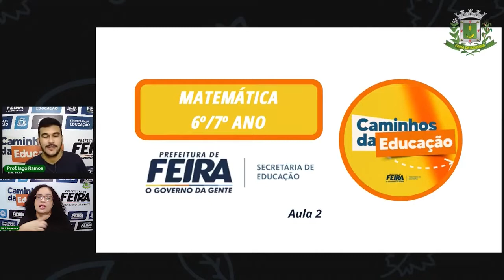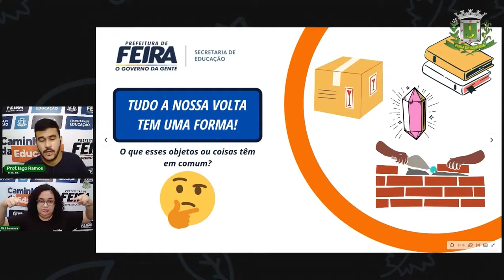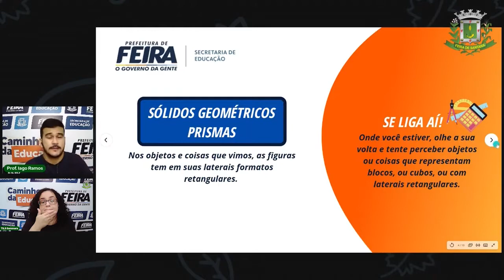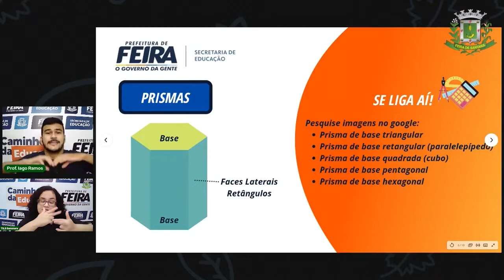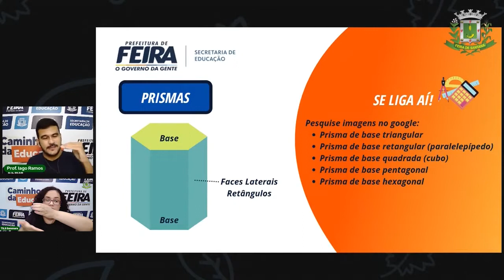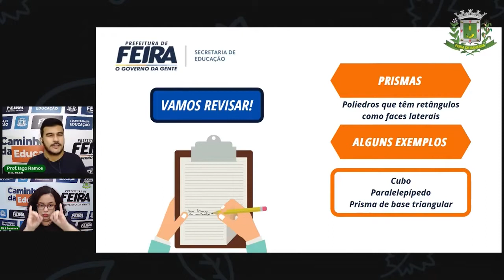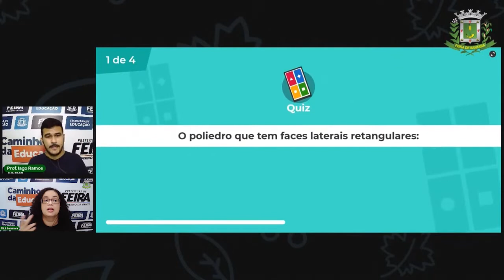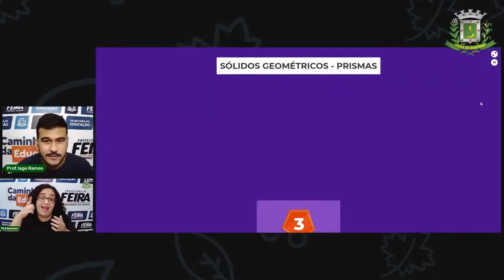Aula 2 6º e 7º Ano Matemática Prof Iago Ramos